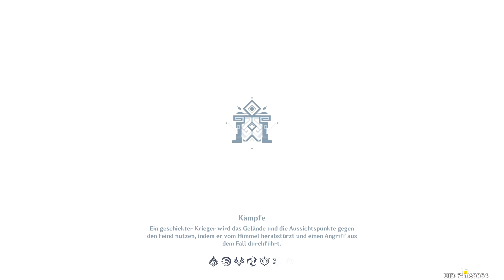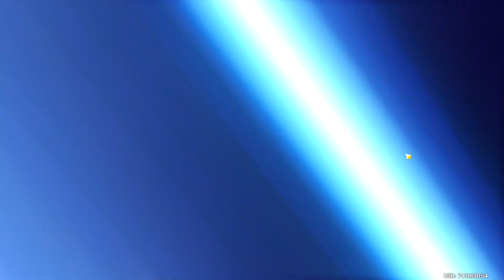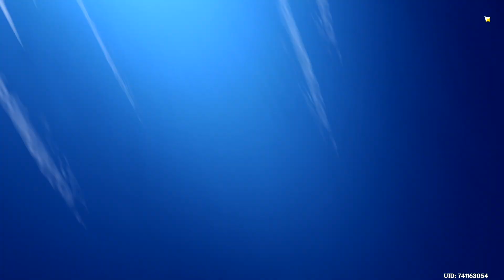Let's play Genshin Impact #5 (English & German-Sub)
Ich hoffe, dass wir gemeinsam Spaß haben werden und wünsche euch allen viel Spaß mit dem Video und allen folgenden auch!

Derzeit spiele ich ohne Grafikkarte, daher ist das Bild nicht gut, aber sobald ich mir eine RTX leisten kann bzw die neuen rauskommen hoffe ich, dass es sich bessert.

Mein Setup ist wie folgt:
CPU: 12900k
Mainboard: MAG Z690 TOMAHAWK WIFI DDR4
RAM: Corsair Vengeance RGB Pro 32GB
SSD: 1TB Samsung 970 Evo Plus
Monitor: Samsung C34H890 3440x1440 (UWQHD)

Maus: ROG Strix Impact II Wireless
Tastatur: K95 RGB PLATINUM

Ich werde nicht reden, da ich finde, dass ich es nicht so gut wie die anderen kann, daher, wenn später es gefragt ist kann ich es probieren ))